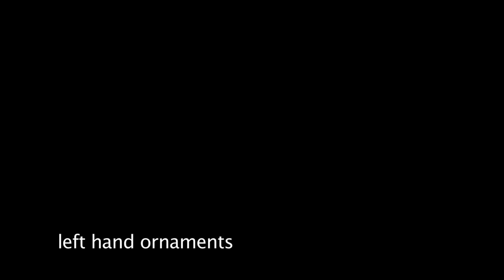Dhruba Ghosh demonstrates the Sarangi | excerpt from IMAGINE UTOPIA | ATLAS ENSEMBLE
Excerpt of the film "Imagine Utopia".

Imagine composers and top-soloists of traditional instruments of diverse cultures, amongst others, the duduk (Armenia), the kamancha (Azerbaijan), the pipa (China) and the sho (Japan), engaged in a sonic dialogue for two weeks in Amsterdam. This film is a juxtaposition of cultures united to imagine a music of the future. How about that?

Imagine compositores e os mais reconhecidos solistas de instrumentos tradicionais de diversas culturas, como o duduk (Armenia), kamancha (Azerbaijão), pipa (China) e sho (Japão), juntos em um diálogo sonoro por duas semanas em Amsterdã. Este filme é uma justaposição de culturas unidas para imaginar a música do futuro. Apenas isso.

realizadores | directed by: Caio Amon, Frank Scheffer & Lucas van Woerkum
som | sound: Menno Euwe & Caio Amon
em colaboração com | in collaboration with : Atlas Academy